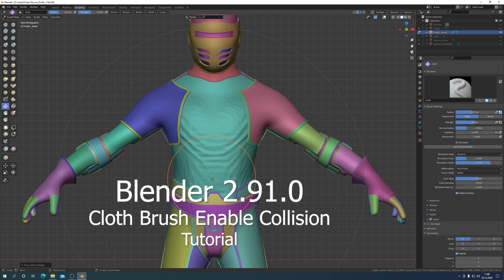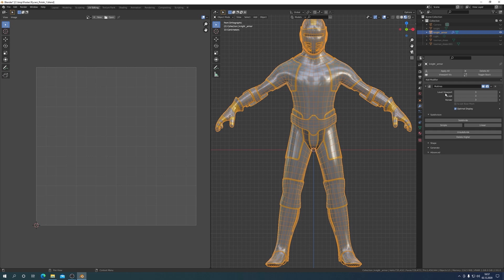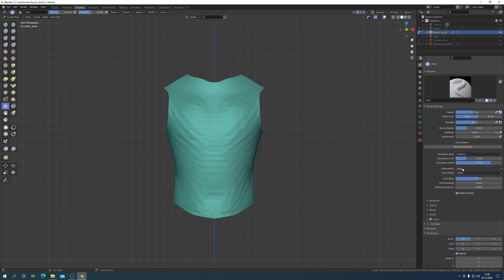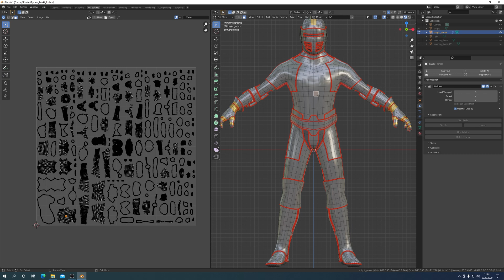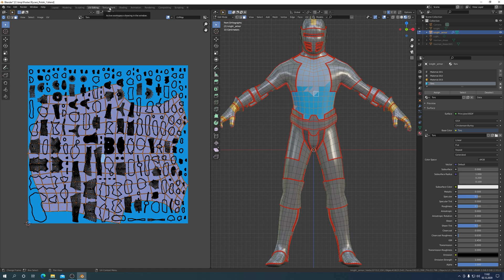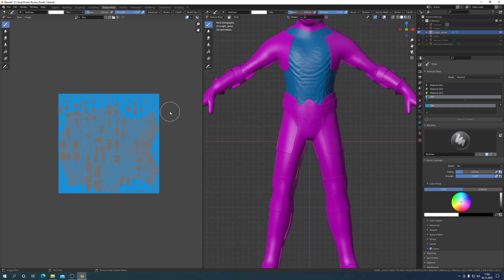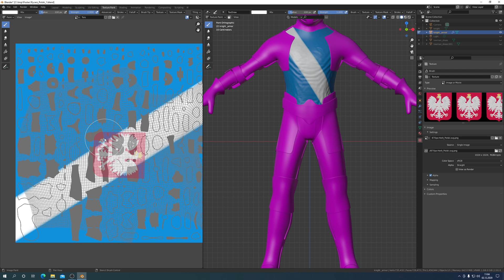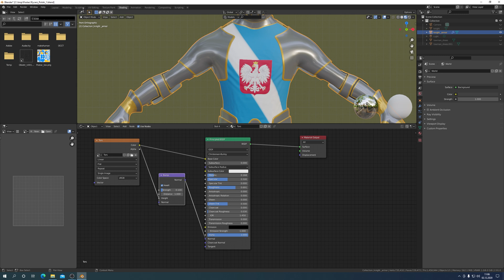Blender 2.91.0 Cloth Brush Enable Collision Tutorial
Blender, w wersji 2.91, umożliwia nam z pomocą narzędzia Cloth Brush i trybu Enable Collision, modelowanie - bezpośrednio na postaci - realistycznie wyglądających ubrań. Dziś, stalowy pancerz zbroi, osłaniający tors rycerza, zamieniam na miękką, elastyczną zbroję. Zapraszam na film z komentarzem i napisami w języku polskim i angielskim.